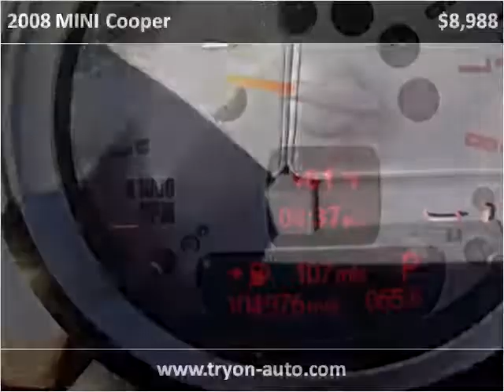2008 MINI Cooper Used Cars Charlotte NC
This 2008 MINI Cooper is available from Tryon Auto Mall.